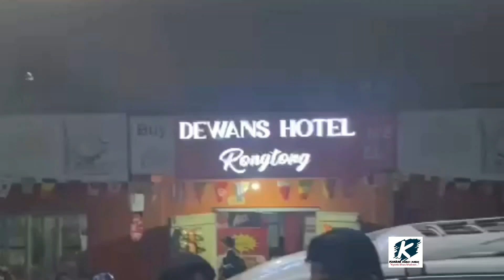Legendary cricketer Anil Kumble in Darjeeling Hills # Rongtong # Narbung Tea Estate (27-10-2023)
Special Thanks-- Birdwatcher Guide Sanjok Dewan